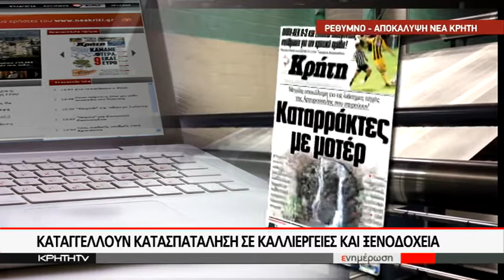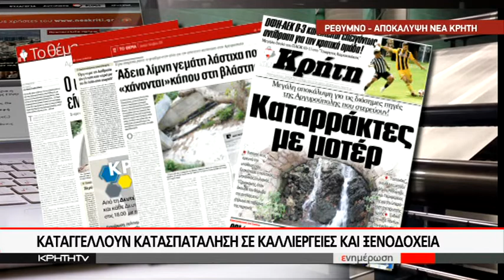ΔΙΑΜΑΧΗ ΓΙΑ ΤΟ ΝΕΡΟ ΤΗΣ ΑΡΓΥΡΟΥΠΟΛΗΣ